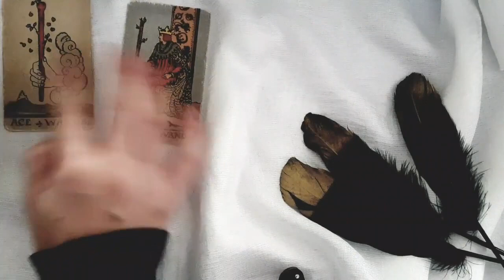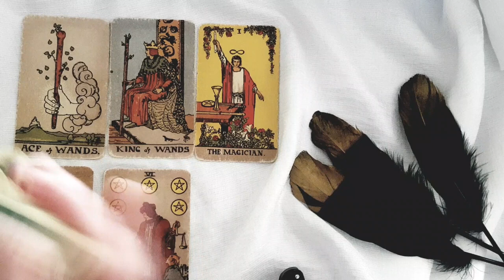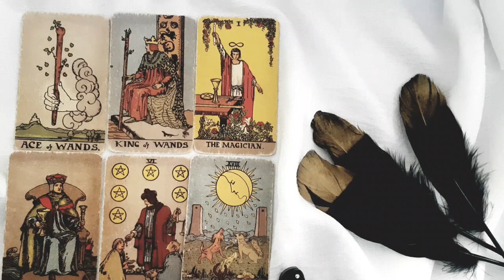SAGITTARIUS 💖✨ WHAT DID THEY THINK WHEN THEY FIRST SAW YOU?✨💖 VS HOW THEY SEE YOU NOW? 🫢😍 10-16 JULY